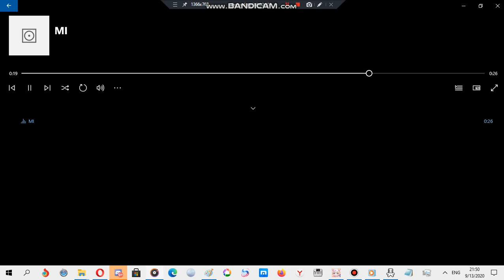Xiaomi ringtone: MI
Device where this ringtone is found: Xiaomi MI A1

Requested by Nahpets and FranciscoAnimate